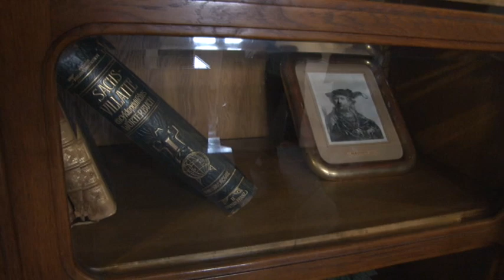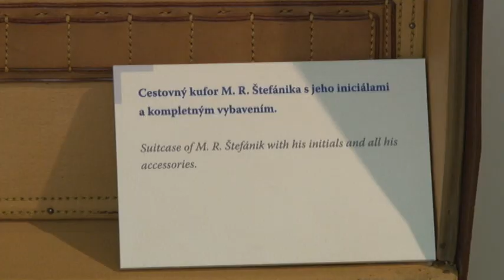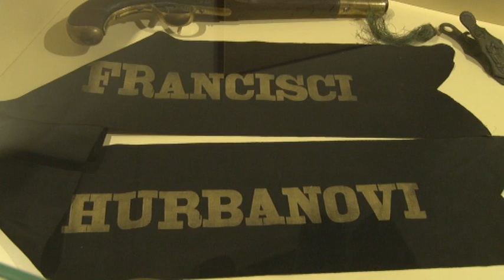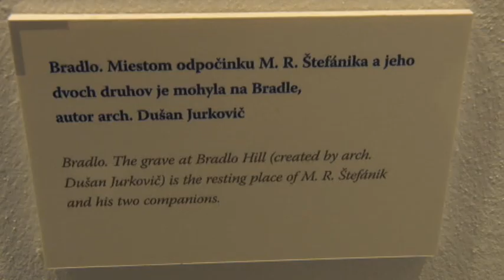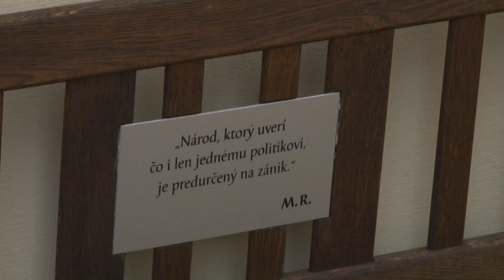Veriť – milovať – pracovať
Veriť – milovať – pracovať. Týmto etickým,morálnym a mravným krédom sa riadil generál Milan Rastislav Štefánik, spoluzakladateľ prvého spoločného štátu Čechov a Slovákov. V kopaničiarskej  obci  Košariská stojí evanjelická fara, v ktorej sa narodil. Dnes je v nej zriadené múzeum tohto slávneho rodáka. My sme v ňom nakrúcali počas prijatia Deklarácie TSK k 100. výročiu vzniku Československa.